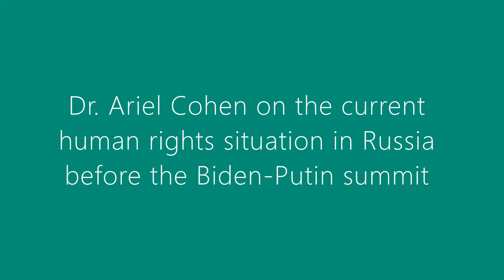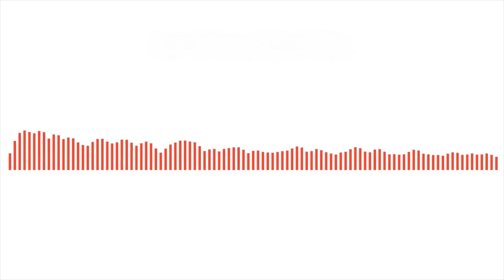The Global Take: SPECIAL | NPR Discusses the Upcoming U.S.-Russia Summit in Geneva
In this video series, Dr. Ariel Cohen discusses current events happening around the world. In this video, NPR discusses the upcoming summit between President Biden and President Putin, taking place in Geneva. It will also feature Dr. Ariel Cohen and his take on the event.